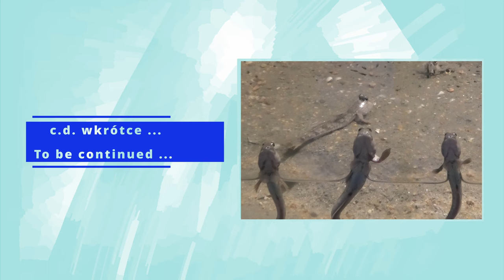Oceanarium Seul Korea - cz.4 Aquarium Seoul Korea 4K, 2023🐠🐬🐳💝🐡🐠🐙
Fantastyczne Oceanarium Seul Korea Południowa Lotte Tower.4K, 2023
Zapraszamy do obejrzenia cudów przyrody z różnych oceanów i mórz.
Zobaczycie rafy koralowe, rekiny, płaszczki, skrzydlice, mureny, bieługi, błazenki, foki, żółwie i wiele innych znanych i wymierających gatunków. Miłego oglądania.

Fantastic Aquarium Seoul South Korea Lotte Tower. 4K, 2023
We invite you to watch the wonders of nature from various oceans and seas.
You will see coral reefs, sharks, stingrays, lionfish, moray eels, beluga whales, clownfish, seals, yellow seals and many other types and endangered species. Nice to see.